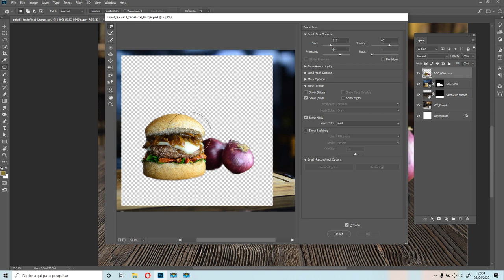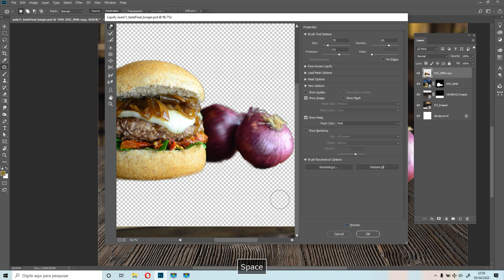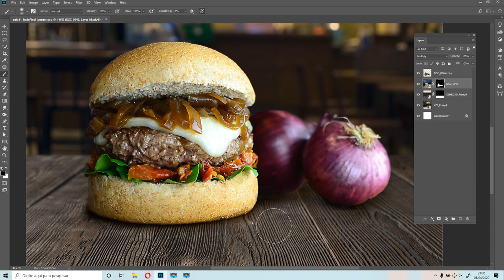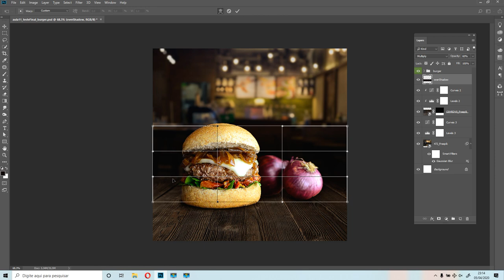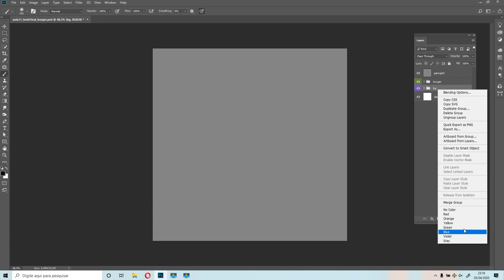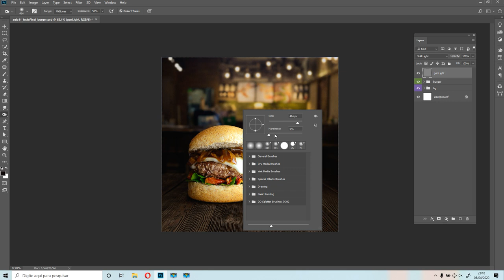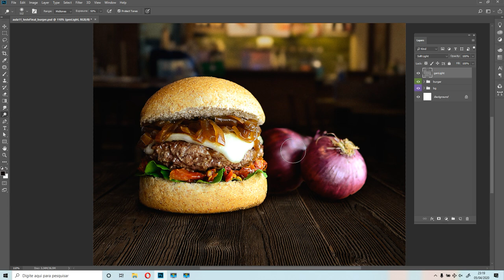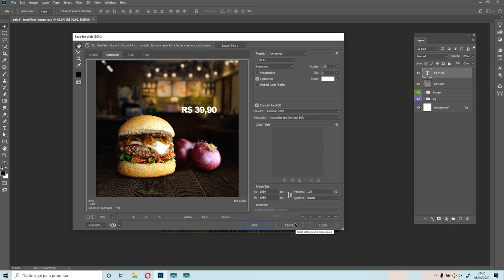Tratamento de Imagem | Burger | Edição de Imagens - Photoshop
Nessa vídeo aula do Curso de Edição de Imagens da Escola casa são apresentadas as ferramentas do Photoshop para fazer o tratamento da foto de um hambúrguer.